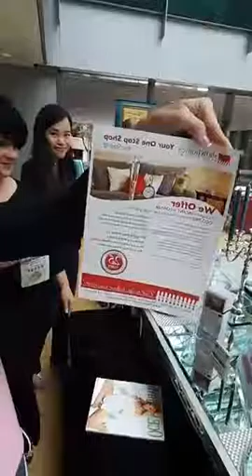Cami Baker with Lauren Marsicano at Truprenuer Event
Lauren Marsicano is a hot ticket here at Truprenuer

-February 12, 2017 at 1:30am